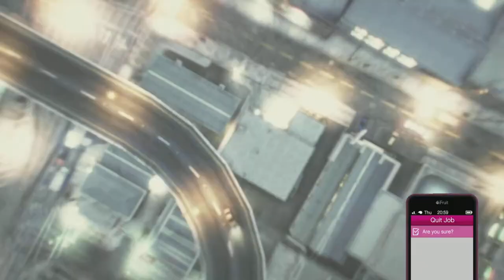How to Merge any clothing After Patch 1.59 GTA 5 PS5